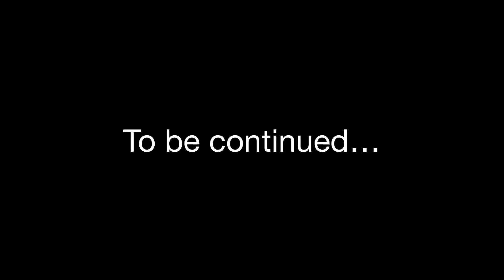Lego Minecraft: The Village ep.2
The Nether pours into the village.